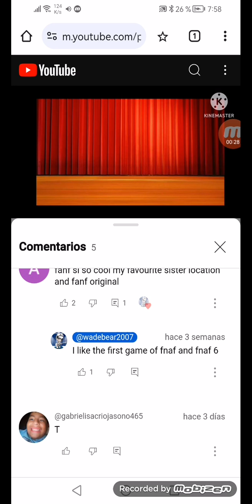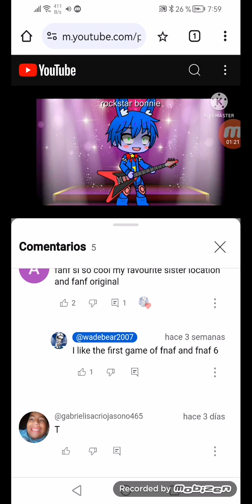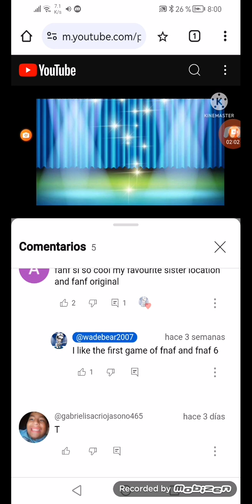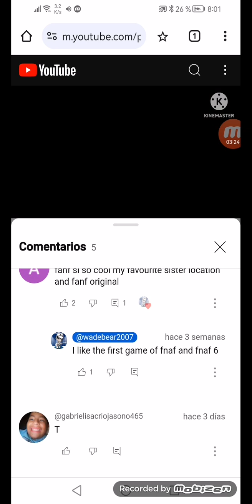Do the jump scare